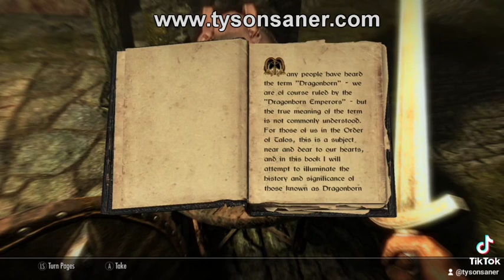"Sean Connery" reads some Dragonborn lore...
This is a clip of me goofing around in Skyrim, reading about the "Dragonborn" with my attempt at a Sean Connery impression.